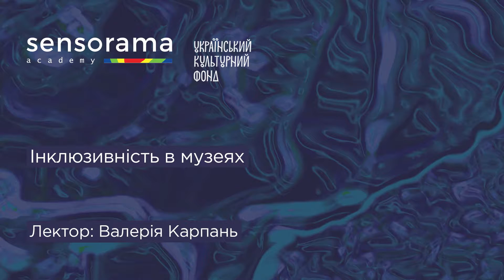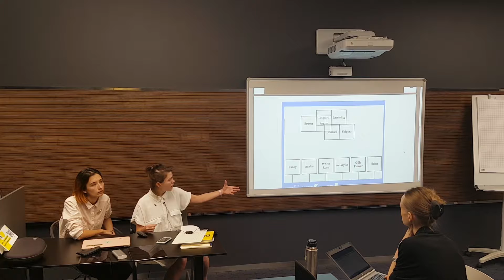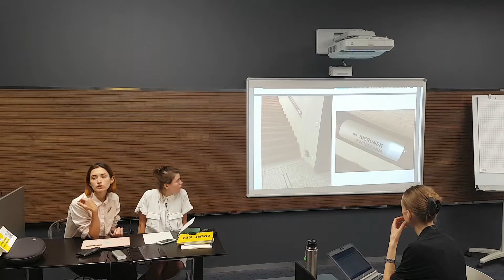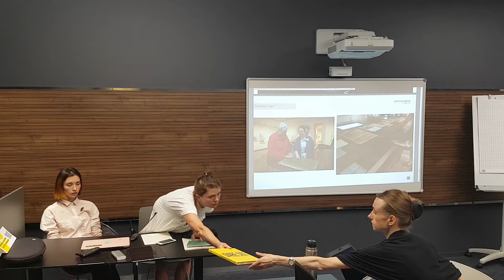Інклюзивність в музеях. Лектор: Валерія Карпань